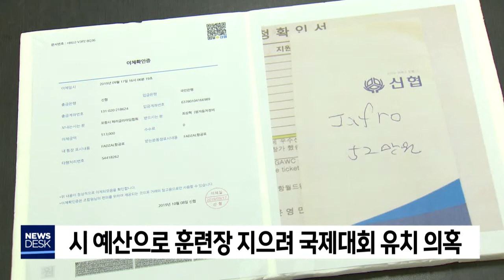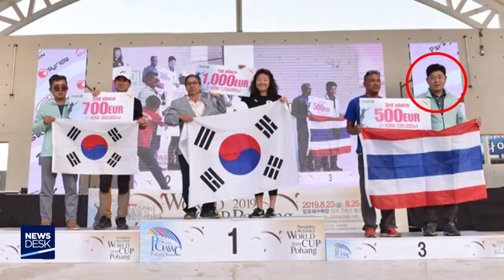포항시의회 행감..패러글라이딩 총체적 부실